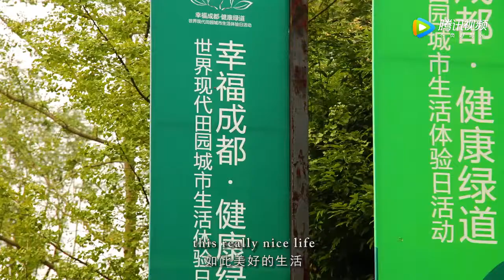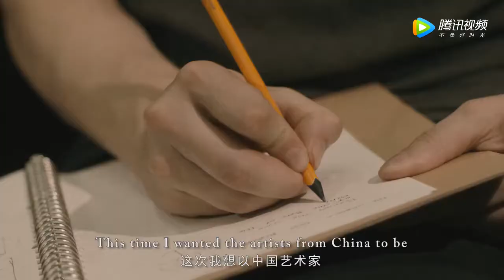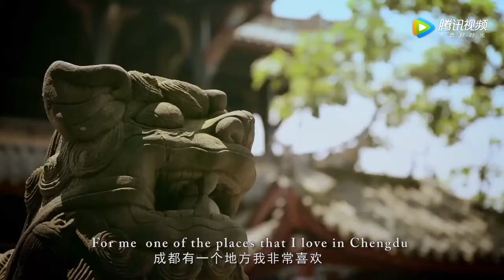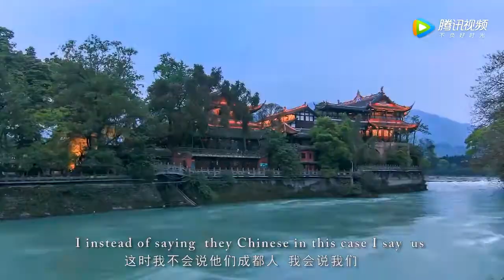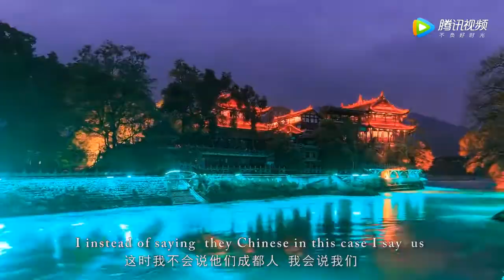Chengdu Expat (Life in Chengdu China | Foreign Friends)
(Join ISAC Teach In China Program, Be A Language Teacher At Chinese University) Chengdu Expat - Foreigners Living in Chengdu China. We post this video to let foreign teachers / students / workers have a better idea what life is like in Chengdu from both expat's and local's perspective. For more information about living in the city, please feel free to browse our channel on YouTube/Facebook/LinkedIn. If you are interested in being a language teacher at a university / public school in Sichuan province (Chengdu, Zigong, Panzhihua, Luzhou, Deyang, Mianyang, Guangyuan, Suining, Neijiang, Leshan, Nanchong, Meishan, Yibin, Guang'an, Dazhou, Ya'an, Bazhong, Ziyang, Aba, Ganzi and Liangshan) please check out ISAC Teach in China Program Both new and experienced teachers are welcome to join us. 不做商业用途，如有侵权，请联系删除.